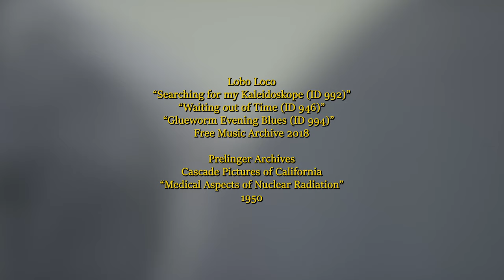Trevor Dunn's Institute of Dirtbag Medicine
Harris Anderson gives you an inside look at Trevor Dunn's Institute of Dirtbag Medicine - a trailblazing medical institute that is changing the way we treat patients one tallboy at a time.